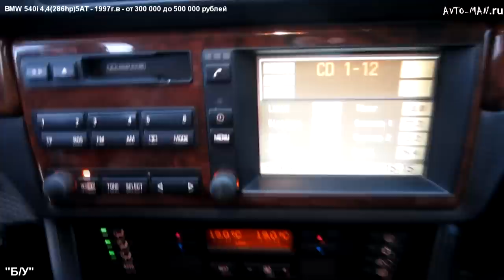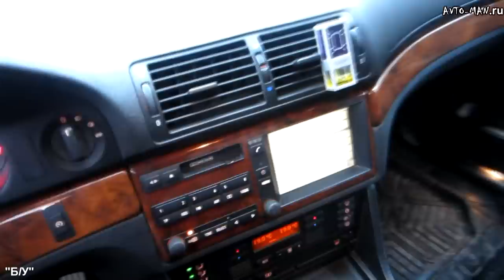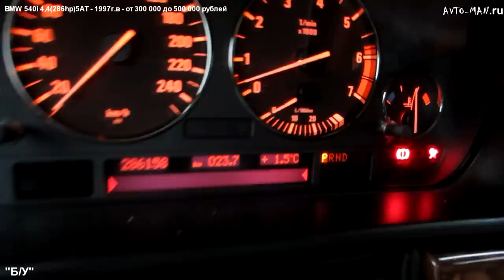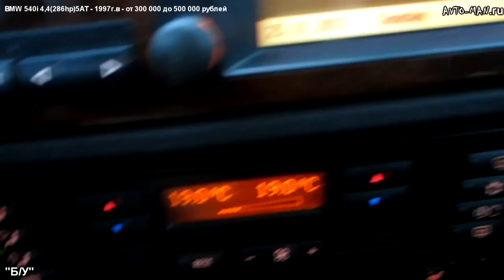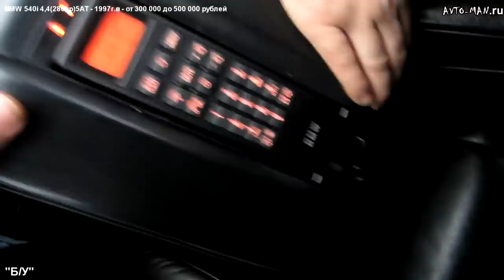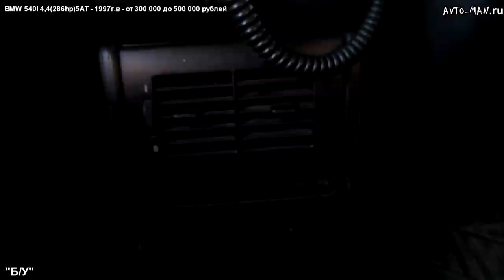BMW E39(540i) Тест-драйв.Anton Avtoman.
Соблюдайте правила дорожного движения!